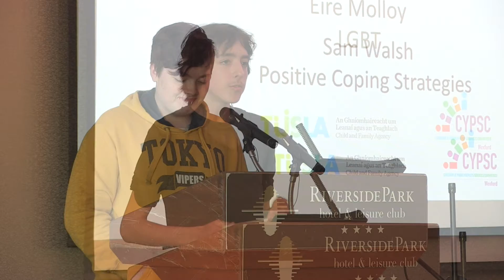TEENtalks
A Tusla Wexford initiative, giving an opportunity to teenagers to have their say on issues that effect them.